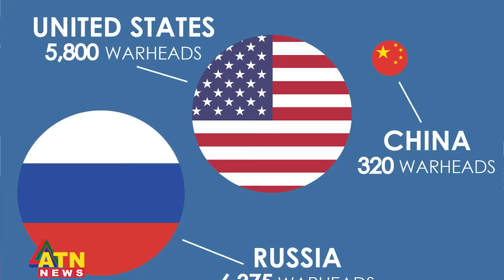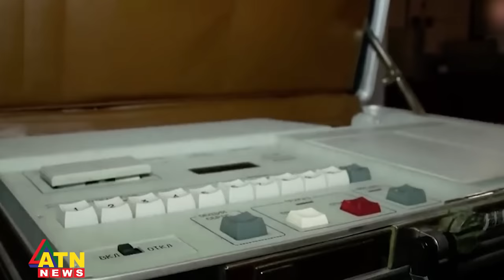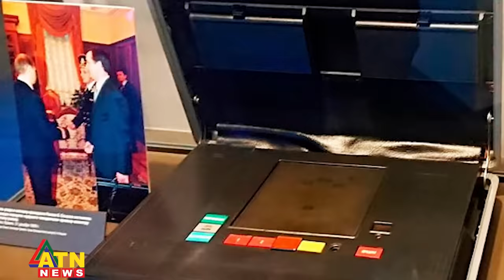রাশিয়ার পারমাণবিক অস্ত্রভান্ডার কত বড়, কে করেন এ অস্ত্র নিয়ন্ত্রণ? | Nuclear | Russia | ATN News